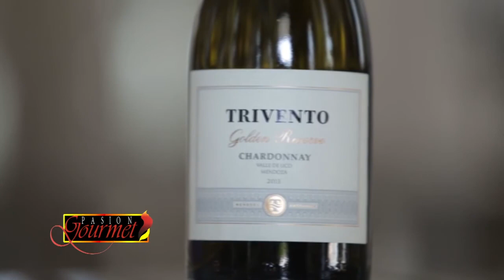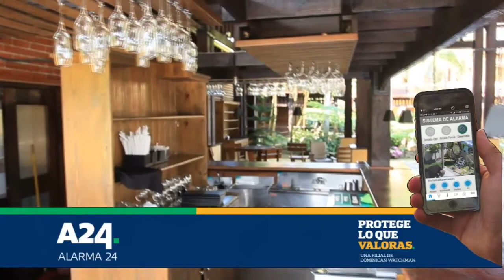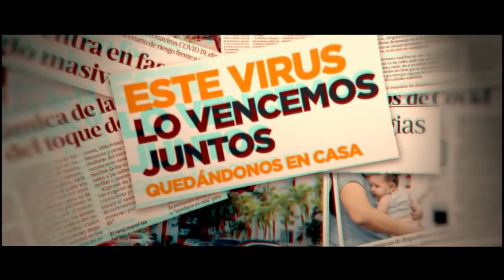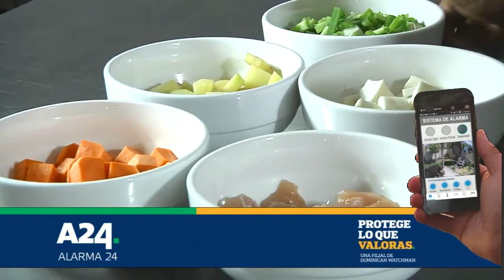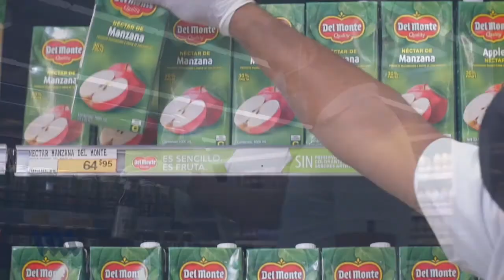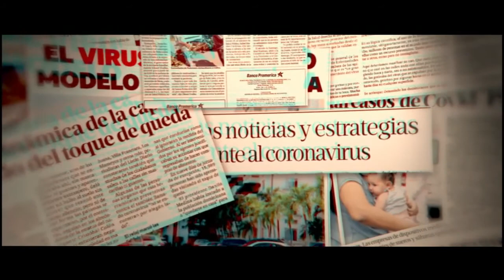PASION GOURMET LUNES 8 DE FEBRERO 2021